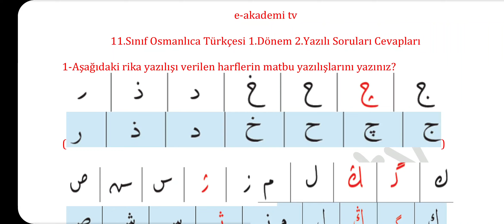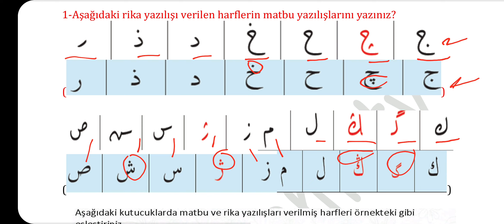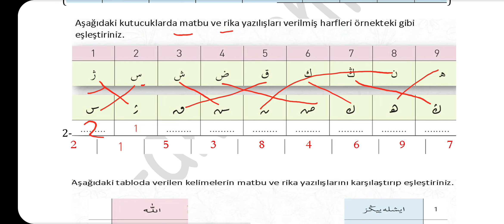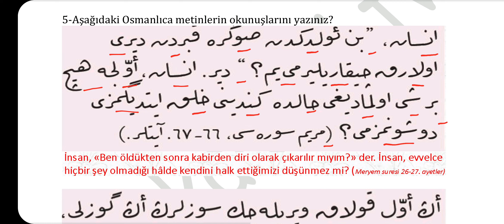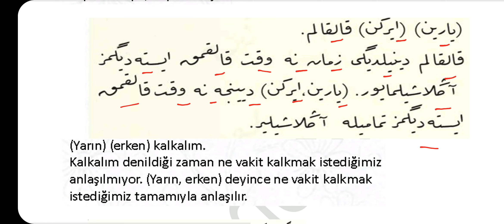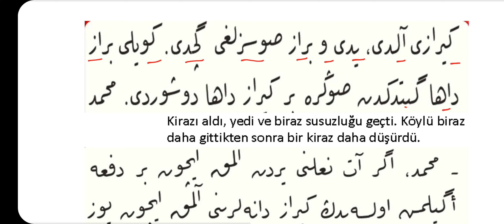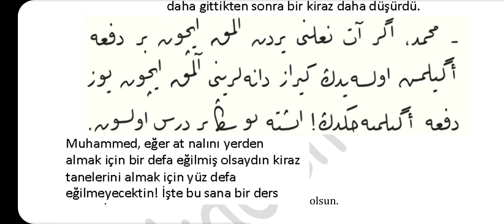11.Sınıf Osmanlıca Türkçesi 1.Dönem 2.Yazılı Soruları Cevapları